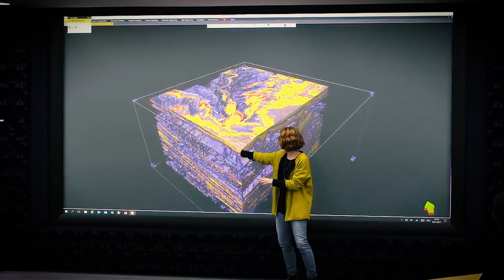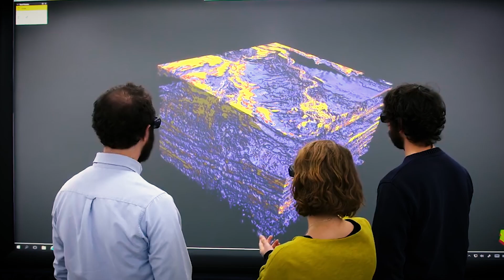OMV - Digitalization & Innovation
A World that never runs out of energy, also needs a partner that never runs out of energy. OMV is a worldwide pioneer in technology. Now we are ready to go one-step further. By using state of the art technologies we become the “Digital Leader” in the Oil and Gas industry. We want to leverage digital technologies to make smart investment choices with a high impact. We will innovate at speed and scale to adapt our organization, skills and mindset to the digital world. And we are going to enable by building unify digital platforms to become a truly date driven company.  And we enable by building unified digital platforms to become a truly data driven company. This Journey opens up a whole new world of opportunities. That is why OMV is investing more than 500 million euros in dedicated initiatives & projects to become a digital leader in its field. But our Digital Journey is not just about projects. It is about people. Therefore, creating a digital mindset and reshaping the talent landscape is key in the digital transformation as well as the integration of technology partners and startups. Creating a digital market, reshaping the talent landscape and the integration of technology partners and startups are key in the digital transformation. And OMV is continuing its journey…